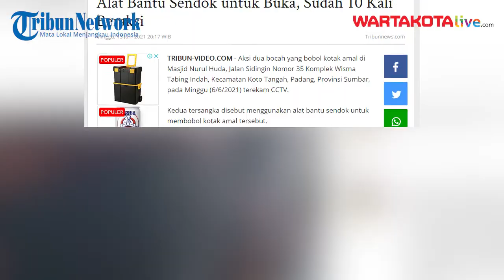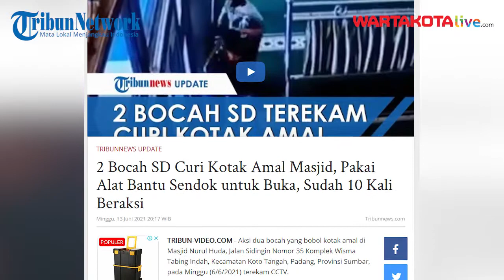Bocah SD Curi Kotak Amal Masjid, Pakai Alat Bantu Sendok untuk Buka, Sudah 10 Kali Beraksi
TRIBUN-VIDEO.COM - Aksi dua bocah yang membobol kotak amal di Masjid Nurul Huda, Jalan Sidingin Nomor 35 Komplek Wisma Tabing Indah, Kecamatan Koto Tangah, Padang, Provinsi Sumbar, pada Minggu (6/6/2021) terekam CCTV.

Kedua tersangka disebut menggunakan alat bantu sendok untuk membobol kotak amal tersebut.
Pihak masjid menyebut kotak infak yang diambil isinya adalah yang berada di luar masjid dan di dalam masjid.